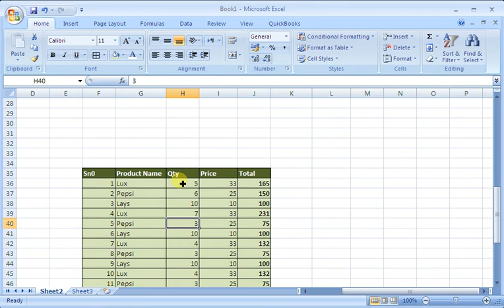Learners Room MS Excel Lecture 04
In this video, viewers will be able to use FORMATING style, how to formate data according to their needs and requirements.